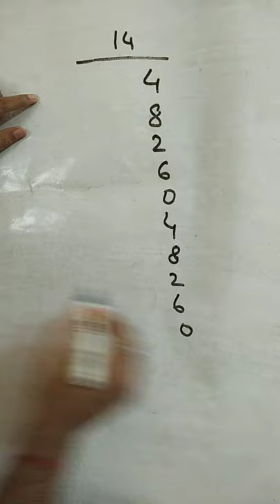Trick of Table 14